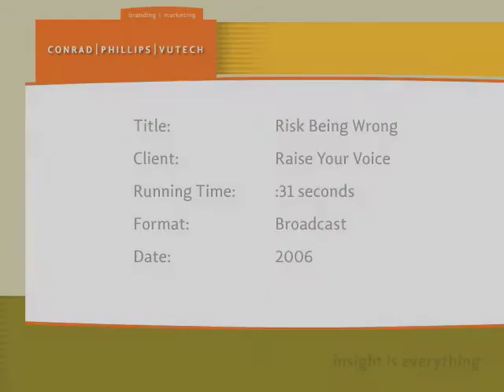Raise Your Voice - Risk Being Wrong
When you're charged with developing a comprehensive campaign about child abuse, your first instinct is to create messages that tell the audience about the problem. But insight tells you to find a way to make the audience a part of the solution.

After talking with physicians, counselors and caseworkers who interact with victims on a daily basis, we realized everyone already knows child abuse is bad. But they don't know what to do about it. We learned the worst possible course of action is to remain silent when abuse is suspected.

This insight lead directly to the RAISE YOUR VOICE campaign theme. The concept was executed in television, radio and print. We're proud of the work. And honored to be involved with such an important effort.